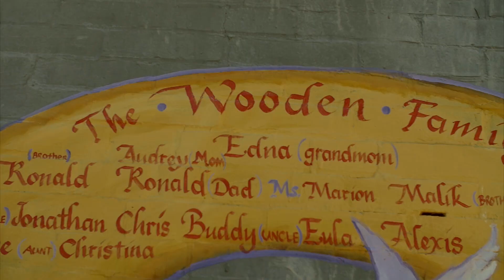Iceman feat. Supa Nova - IDC (OFFICIAL MUSIC VIDEO)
"IDC" by
IceMan (Bouvono Boys)

Feat. Supa Nova (Bouvono Boys)